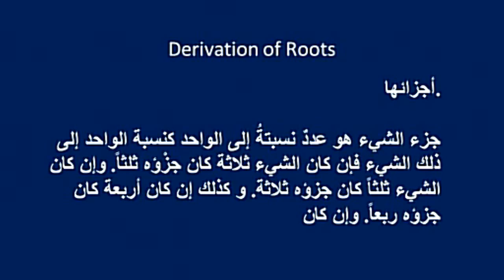هل تعلم لماذا رمز الشئ المجهول عند الغرب هو الحرف إكس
علماء الرياضيات العرب كانوا يقولون على المجهول كلمة الشئ .. وعندما ذهبت العلوم إلى اسبانيا وترجمت الرياضيات كانت لديهم مشكلة عدم إمكانية نطق حرف الشين فقاموا بوضع حرف لاتيني يسمى كاي ويشبه الحرف إكس وبعد ذلك قام الغرب بتحويل الرمز كاي الى الحرف اكس .. احد العلماء الاجانب الموضوعيين والصادقين .. تحية لكل المحترمين